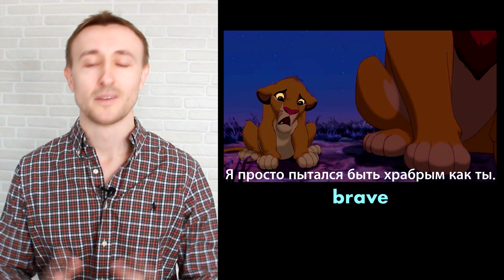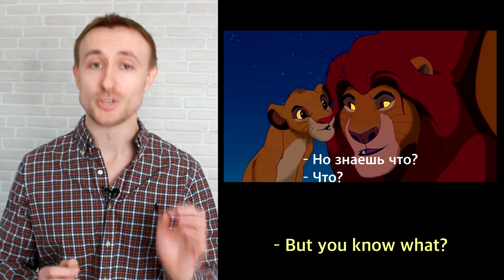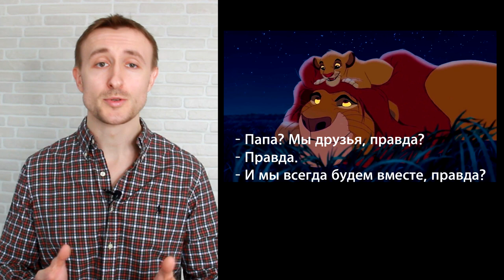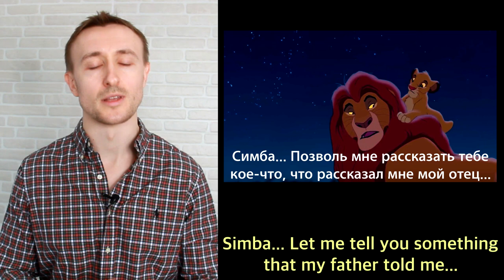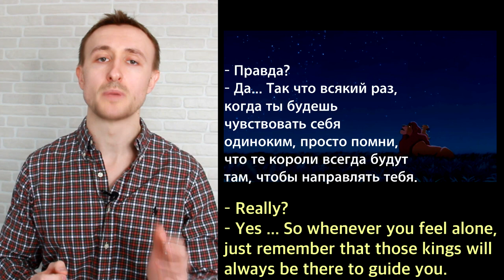Говорим по-английски как в кино: Король Лев.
В этом уроке воссоздаем на английском языке диалог из мультфильма Король Лев. Все реплики соответствуют оригинальным, перевод на русский язык близко подведен к оригиналу. Это видео поможет расширить словарный запас, внимательно проанализировать конструкции и выражения, принятые носителями английского языка. Говорить по-английски как в кино - прекрасный способ улучшить свои знания и сделать свою речь более естественной.

Привет, друзья! Меня зовут Кирилл, и я профессиональный преподаватель английского языка. На этом канале я рассказываю о типичных ошибках и интересных фишках в английском языке, освещаю грамматику и лексику, даю полезные советы по изучению английского, обучаю правильному произношению и многому другому.